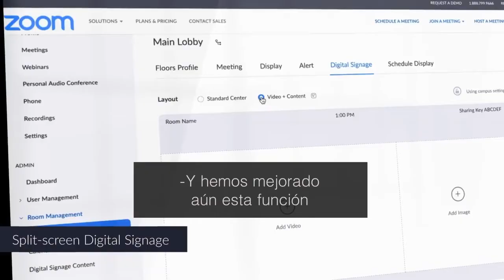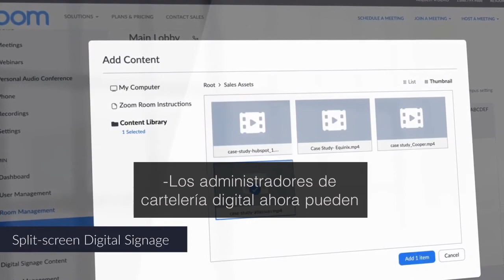Zoom Rooms: Nuevas Funciones 2020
El reciente lanzamiento de diciembre de 2019 para Zoom Rooms está lleno de nuevas y emocionantes funciones diseñadas para que su experiencia en la sala de conferencias sea aún mejor. Eche un vistazo a algunos de los aspectos más destacados que cubren mejoras en salas de reunión, salas grandes, cartelería digital y administración. 🖥 👨‍💼 🆕